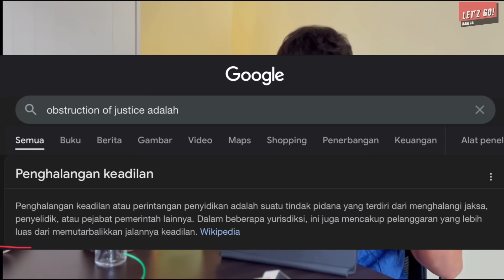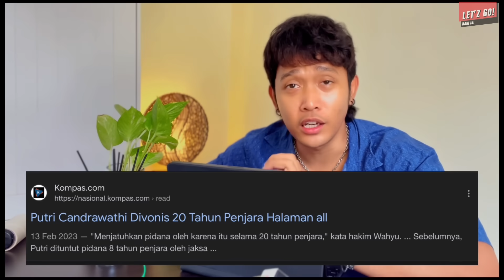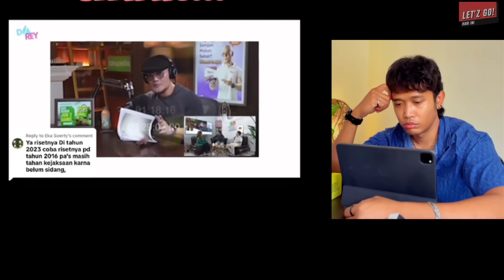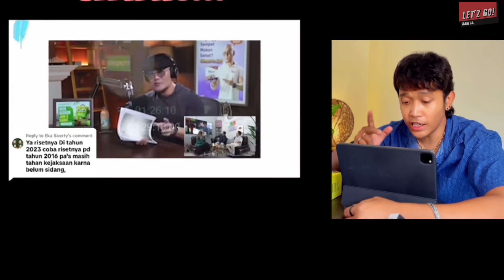BUKTI BARU JESSIKA SUDAH ADA! DESEMBER MULAI SIDANG? OTTO MINTA AYAH MIRNA SIAP SIAP?!